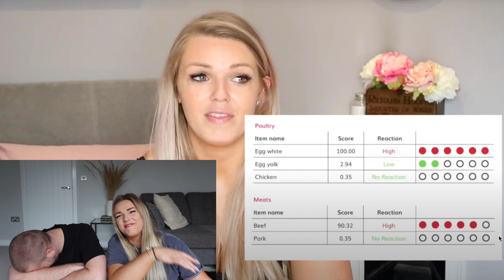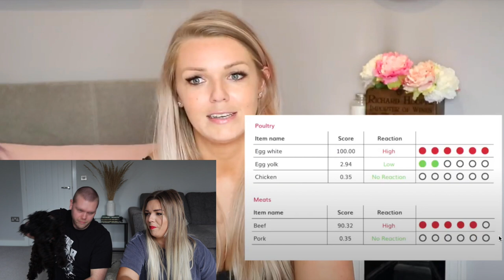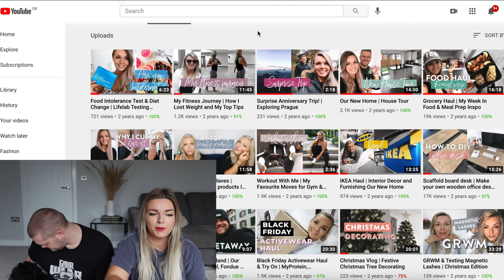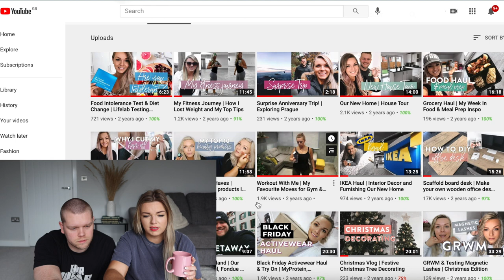Reacting To My Old Videos | Couples Vlog | Louise Henry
Hi! I live in the South West of the UK with my boyfriend and our two Cavapoochon puppies Rocky & Milo.

You can find everything from fashion to home & interiors and general lifestyle content. I film a lot of try on hauls, especially plus size hauls and curve friendly fashion for everyone.

One of my biggest passions is also interior design. I love to take you guys on house tours, take you along on room makeovers and also share aspects of our home renovation projects.

♥ Plus Size Hauls
♥ House Tours
♥ Room Makeovers
♥ Beauty & Lifestyle
♥ Plenty of dog & Cacapoochon Content 🐶

I upload 4 times a week. Every Monday, Wednesday, Thursday & Sunday

And turn you're notifications on so you never miss an upload xxx